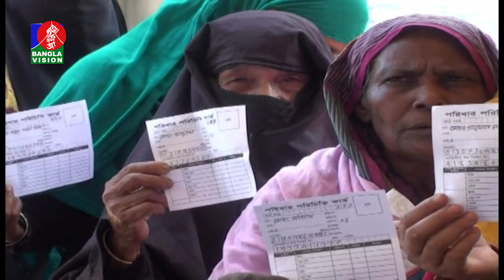ফ্যামিলি কার্ডের মাধ্যমে কোটি পরিবারের মাঝে টিসিবির পণ্য বিক্রি শুরু | Banglavision News